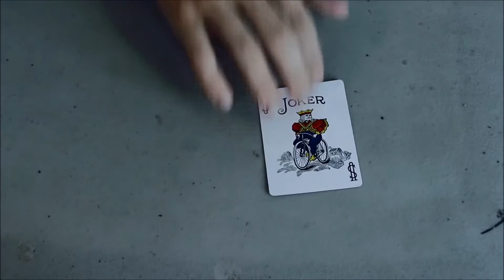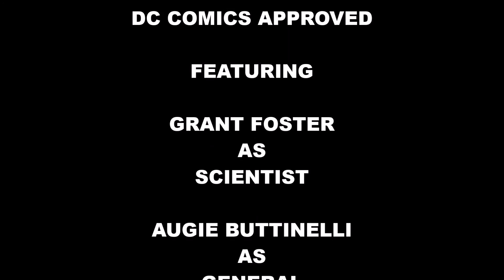GRANT FOSTER as Scientist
GRANT FOSTER TALENT AS SCIENTIST
PRODUCER /DIRECTOR  JESSICA VILLAFANE
AUGIE BUTTINELLI - GENERAL
AMANDA JACKSON SECRET SERVICE
KYLE ANDERSON - JOKER
JESSICA VILLAFANE